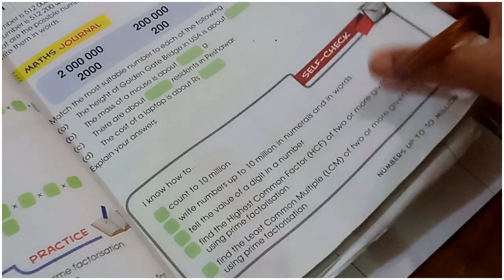LCM (Least Common Multiple) Mathematics Class 5 Oxford Syllabus | Basic Education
LCM (Least Common Multiple) Mathematics Class 5 Oxford Syllabus Lesson 3 | Basic Education
Mastering LCM in Mathematics: A Step-by-Step Guide | Math Tutorial
LCM Calculation Made Easy: Learn the Concepts with Examples | Math Explained

You may visit  @FlavoryFood  to learn cooking.
You may be interested in quotes by wise and famous people then join  @CenturyQuotes
If you want to learn and earn online methods then join @21stMentorQasim